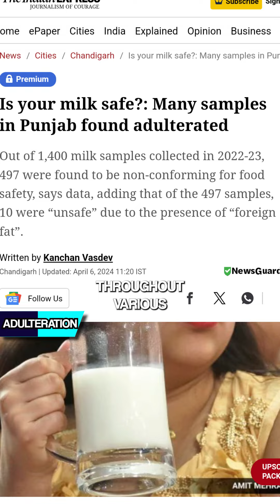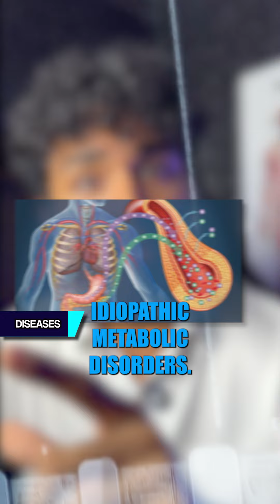Hidden Dangers of Milk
The Milk you consume is harmful❌

Milk adulteration is a global concern, impacting both developing and developed countries. Adulterants are added intentionally to increase profits or accidentally due to natural processes. Common adulterants include water, non-dairy proteins, urea, melamine, animal fat, and synthetic milk. Detection methods range from chemical reactions for qualitative assessment to techniques like Liquid Chromatography (LC) and Enzyme Linked Immunosorbent Assay (ELISA) for quantitative analysis¹. In India, penalties exist for milk adulteration, which involves adding water or other supplements to deteriorate milk quality².
Vigilance and research are crucial to combat sophisticated adulteration methods and protect consumers.

(4) Key Milk Adulterants in India and their Detection Techniques ... - Springer.